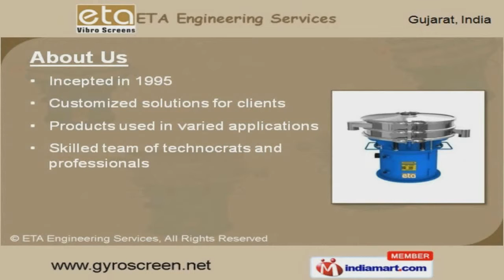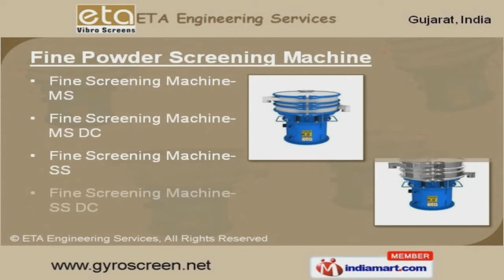Dust Removing Machine by ETA Engineering Services, Gandhinagar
Welcome to ETA Engineering Services, Manufacturer and Exporter of Vibration Based Separation and Process Equipment. The company was incepted in the year 1995. Our Skilled team of technocrats and professionals help us to achieve a present repute in the market. Reliable performance, reasonable service and Excellent application knowledge help us to achieve an unrivalled position in the industry. We offer a wide array of Filter, Vibro Sifter and Dedusting. Our Vibro Sifters are widely appreciated in the market. Filter offered by us are best in the industry amongst others. Our Dedusting are well known for their outstanding performance. We also provide Fine Powder Screening Machines that are extremely reliable. Along with that we offer Double Deck Machines that are a class apart.